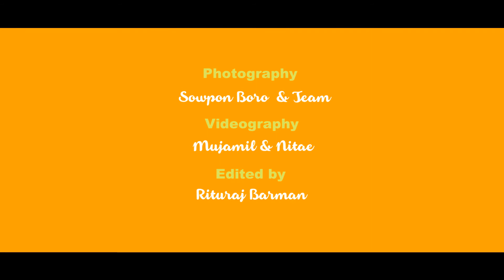Ankita weds Krishan